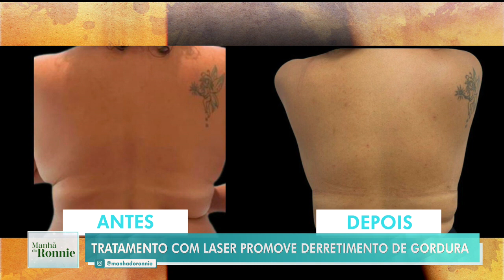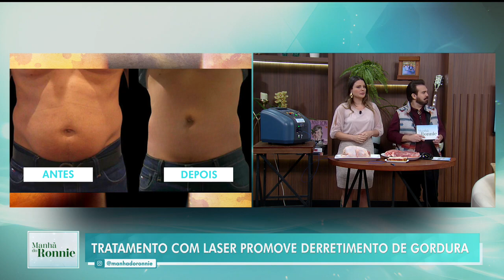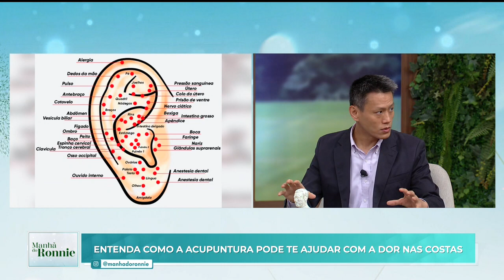Manhã do Ronnie: Papo com o ator Dudu Pelizzari, culinária síria e mais (13/07/23) | Completo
Veja a íntegra do programa “Manhã do Ronnie”, apresentado por Ronnie Von